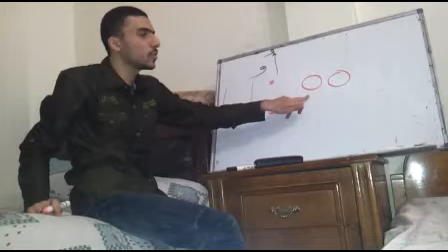Short and Long Vowels 2 2